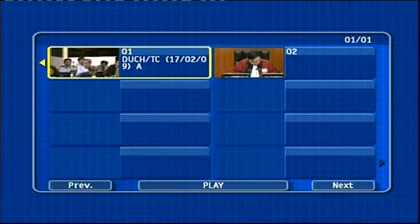Duch Initial Hearing Feb 17, 2009-4